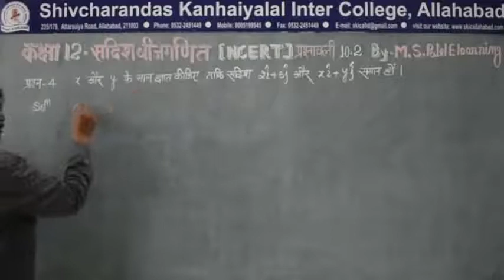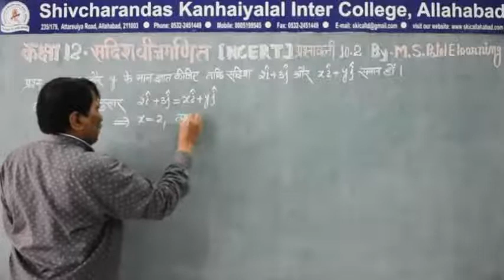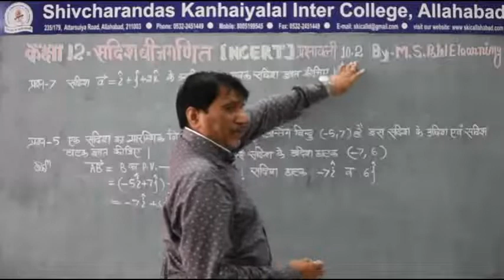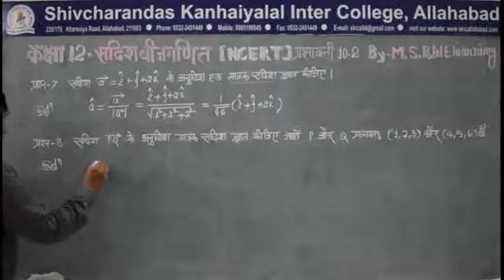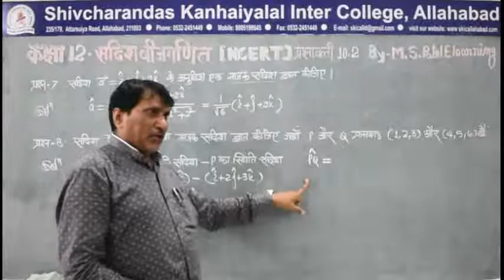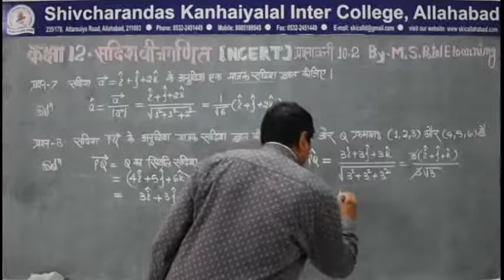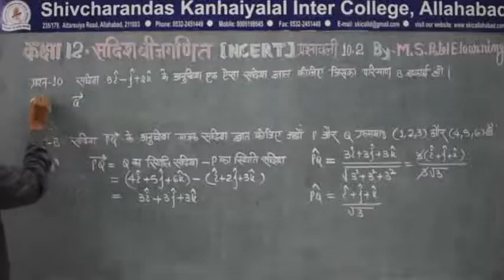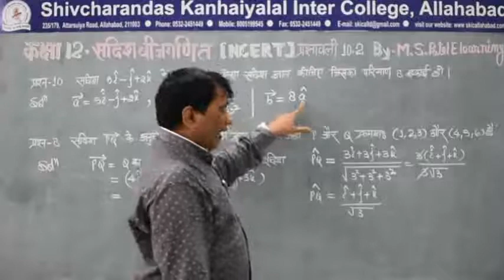सदिश बीजगणित[कक्षा12गणित] , प्रश्नावली10.2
MSPatelElearning